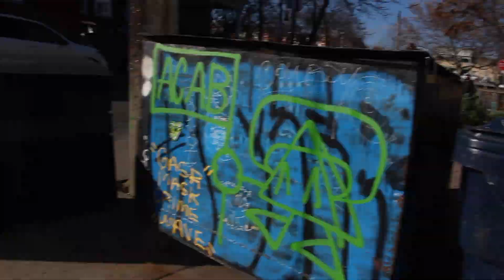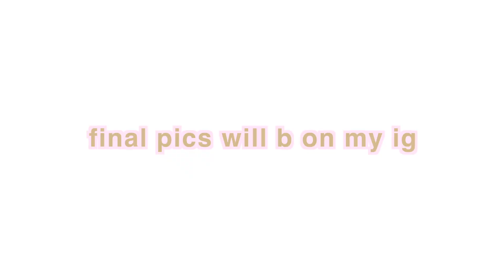EDITORIAL FASHION PHOTOSHOOT | ryerson school of fashion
In today's vid I bring you along while I plan, prep and shoot my final editorial for fashion school! Sharing what I do in school is so much fun and I love to look back on these vids the most :") I hope u guys get some creative inspo from this vid ;) anything u want, u can make happen ! dont doubt yourselves ever ok love u

peep the final pics on my ig @90monka (once I edit them lol)

Thankyou so much for watching,, as always xo

｡･:*:･ﾟ★,｡･:*:･

this vid was inspired by,